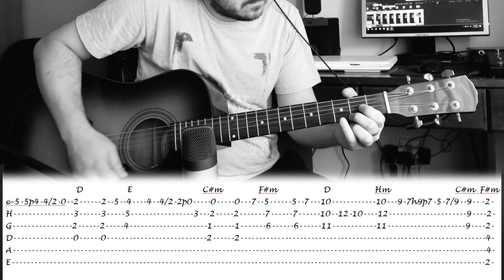Parni Valjak - Dodji (akustični solo)